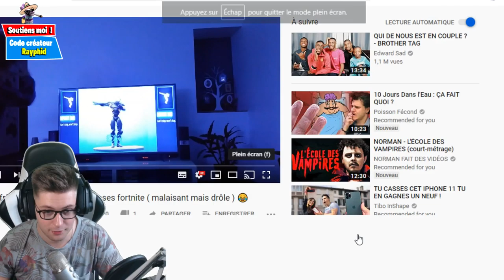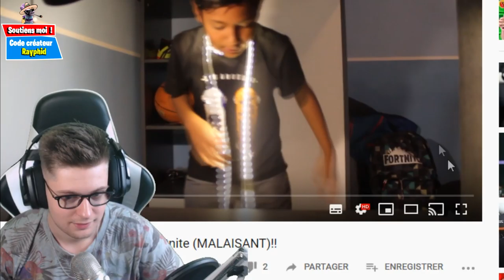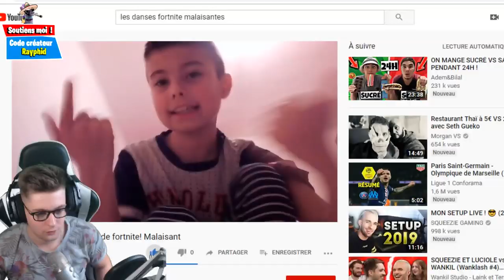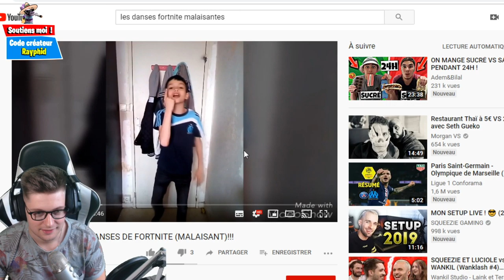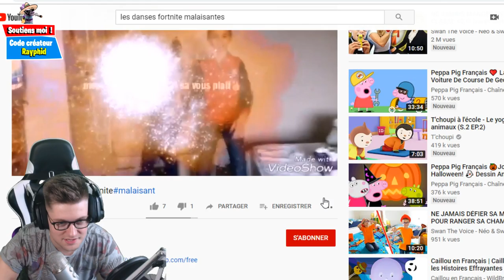LES DANSES FORTNITE DE CES ENFANTS SONT ILLARANTES! ( et malaisantes )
best off de danses fortnite d'enfants, de kikoo et rageux qui essayent de faire des danses fortnite comme michou ( le floos, infinite dab, bas les masques.. ) certains sont doués, d'autre moins, mais ils sont tellement innocents ET MIGNONS ces gamins!

▬▬▬▬▬▬▬▬▬ SOUTENIR ▬▬▬▬▬▬▬▬▬▬

Merci infiniment à ceux qui participeront à notre évolution en posant un pouce bleu, me laissant un petit commentaire et en me partageant a leurs amis ! dansezs fortnite droles!

▬▬▬▬▬▬▬▬▬ PARTENAIRES: ▬▬▬▬▬▬▬▬▬▬